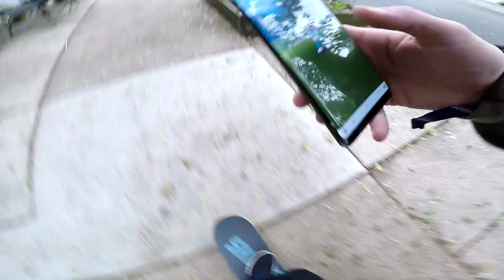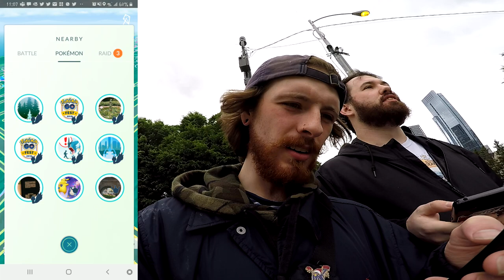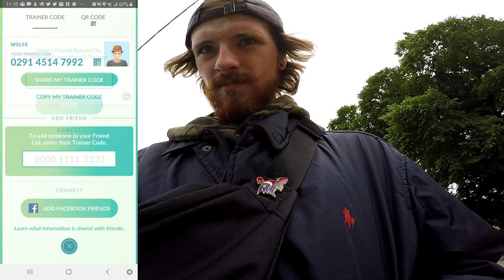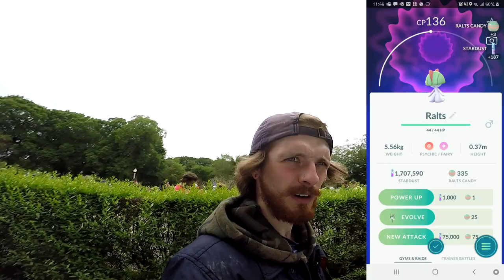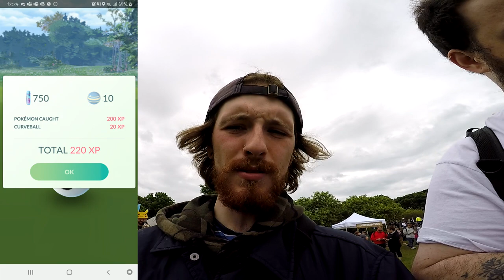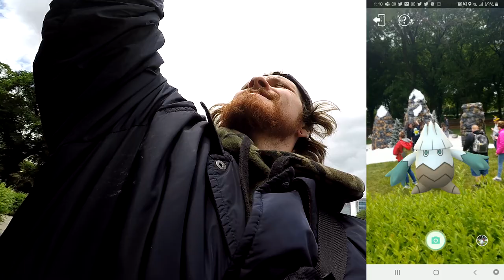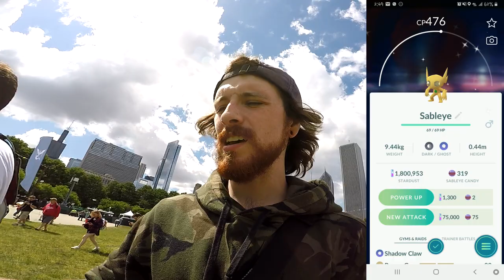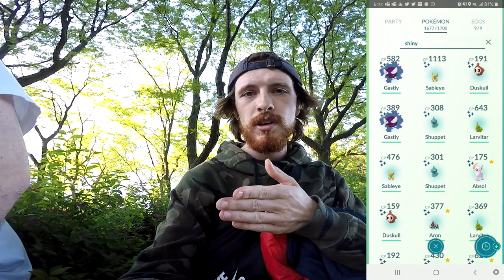ChicaGO Fest Adventure Pt. 2 GO FEST IS INSANE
This event was amazing!
We had such a good time!
Can't wait to go again.